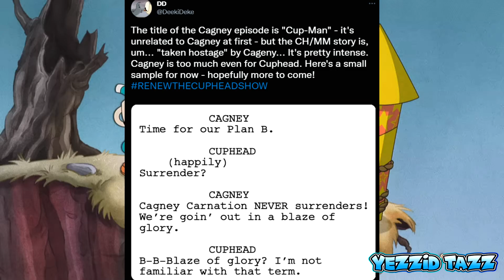4 Temporada CAPITULO OFICIAL de la FLOR CANCELADO Cagney Carnation El Show de Cuphead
el capitulo de la flor cancelado del videojuego en el show de cuphead llamado cagney carnation.